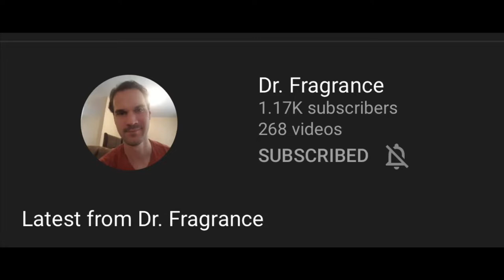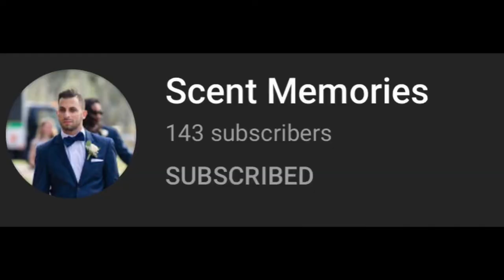FRAGRANCE COLLECTION TAG 🔥🔥🔥